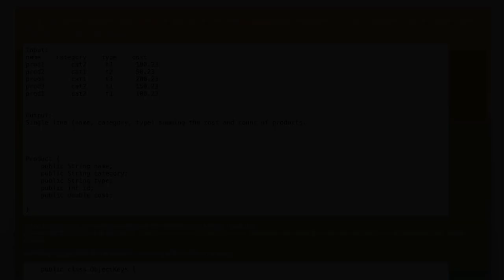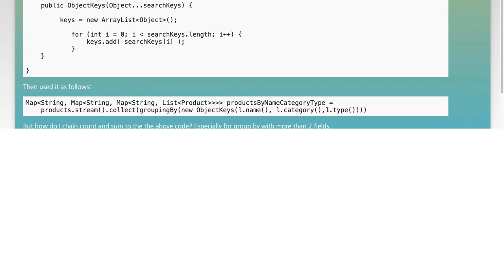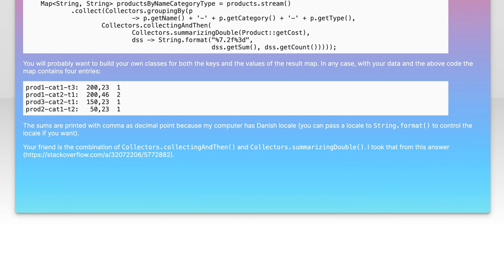Java 8 Streams: Group By Multiple Fields and Aggregate Sum & Count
In this video, we dive into the powerful features of Java 8 Streams, focusing on how to group data by multiple fields while performing aggregate operations like sum and count. Whether you're working with collections of objects or processing large datasets, mastering these techniques will enhance your ability to manipulate and analyze data efficiently. Join us as we explore practical examples and best practices to elevate your Java programming skills!

Today's Topic: Java 8 Streams: Group By Multiple Fields and Aggregate Sum & Count

Related to